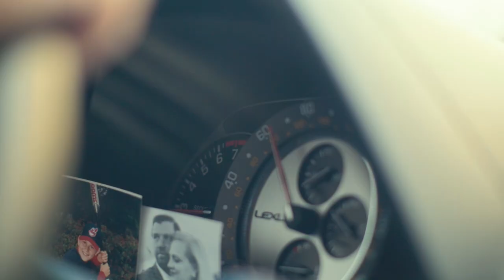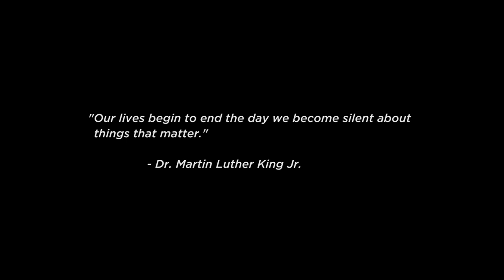Nomis - "Traffic" feat. John Givez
"Socially Just" on iTunes Or, TheSociallyJust.com
Co-Produced by Nomis & Anthony Cruz (@CruzAnthony95) Written & Performed by Nomis & John Givez

Video Credits:
Directed & Edited by Jason Encabo
Cinematography by Arvin Abadilla
Co-Produced by Nomis & Kyle Kirchmeier

Starring Bree Knapp & Rob Nixon